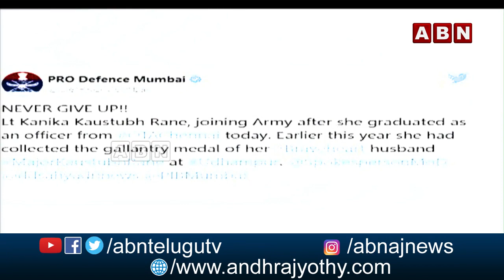అమరుడైన భర్త ఆశయాల కోసం సైన్యంలో కి భార్య | Martyr Kaustubh Rane’s Wife Kanika Completes Training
అమరుడైన భర్త ఆశయాల కోసం సైన్యంలో కి భార్య | Martyr Kaustubh Rane’s Wife Kanika Completes Training | ABN